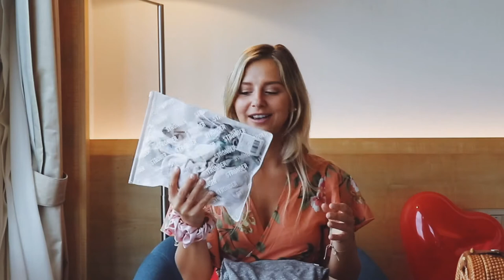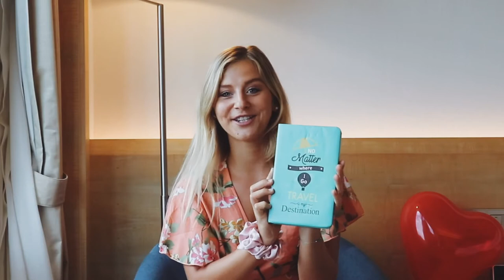What I Packed for Singapore Trip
I only brought 1 backpack with me for our 32 hours in Singapore!
Would you like to know what's in it?
Then keep watching this video.

Would you like to travel like me?
/ You can find all the links here:

▼ pencil case
▼ Kindle case
▼ passport Holder
▼ bamboo hairbrush
▼ bamboo toothbrush
▼ charcoal toothpaste
▼ spiral hair tie
▼ power Bank
▼ international adapter
▼ GoPro HERO7 Black
▼ GoPro tripod
▼ camera Canon 800D
▼ gorilla tripod